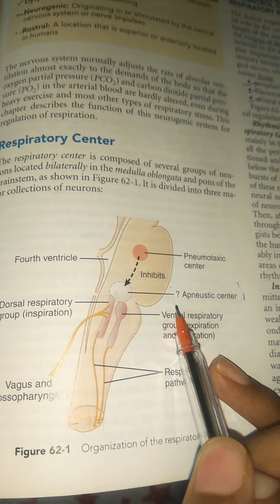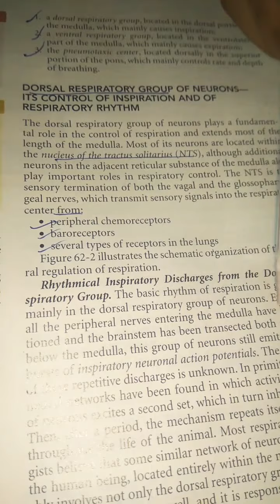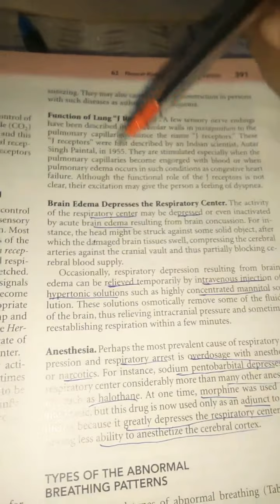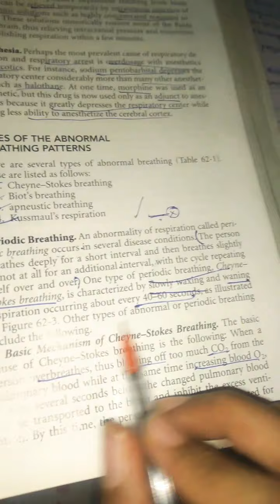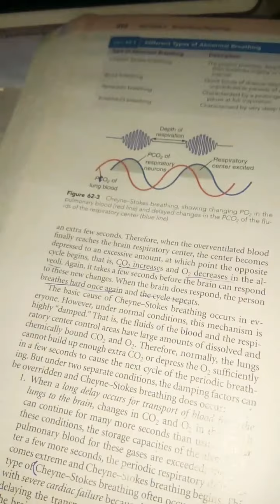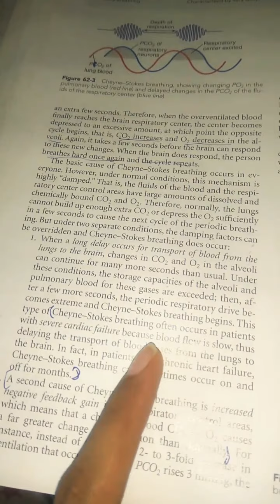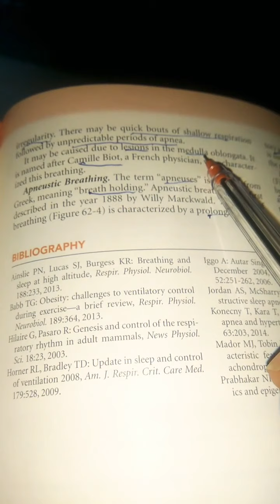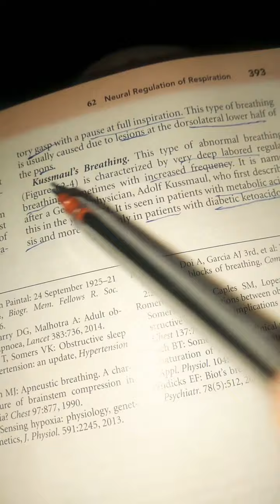Neural regulation of respiration/Respiratory physiology